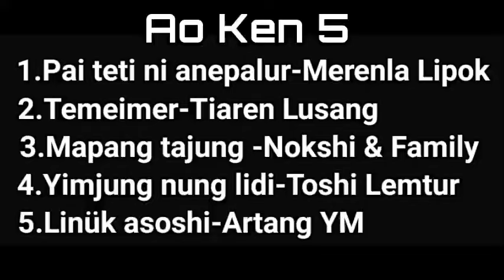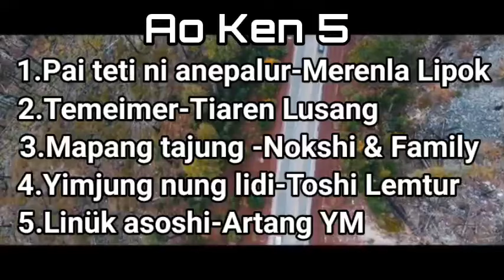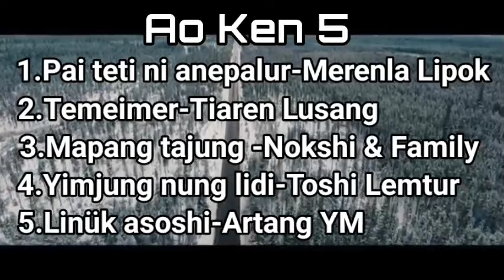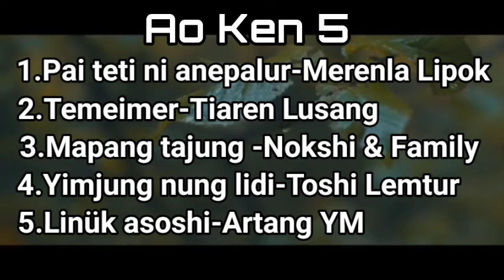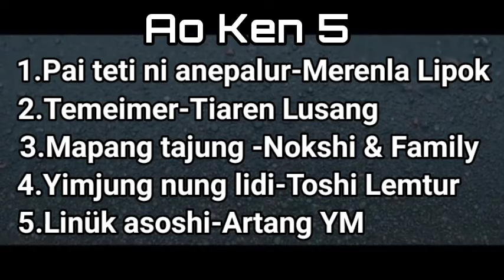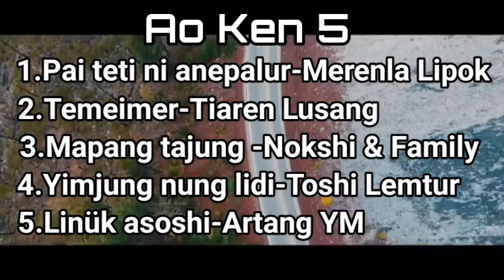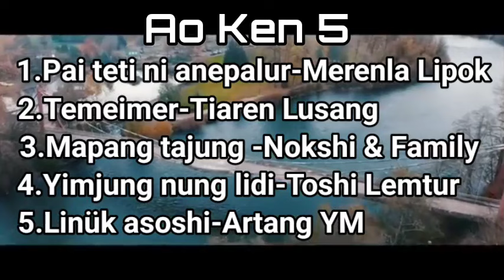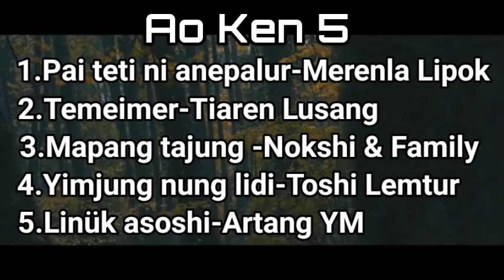Ao Ken 5. Ao song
check the artist YouTube channel here

Merenla Lipok

Tiaren Lusang

Nokshi & Family

Toshi Lemtur

Artang Youth Ministry